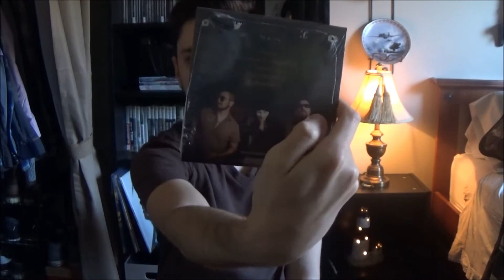CD Pickups! Vie Jester.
Support the smaller bands! \m/